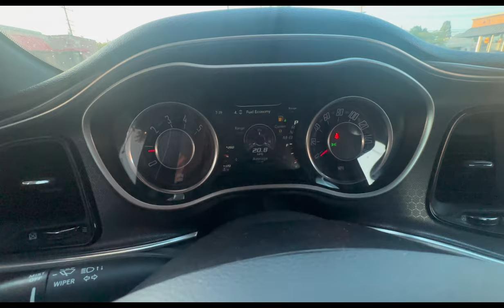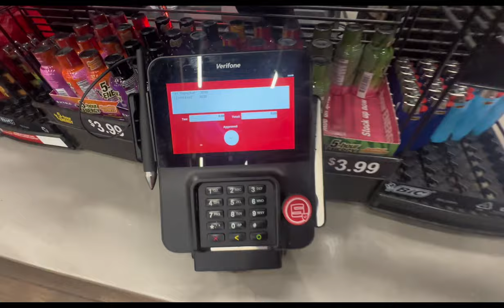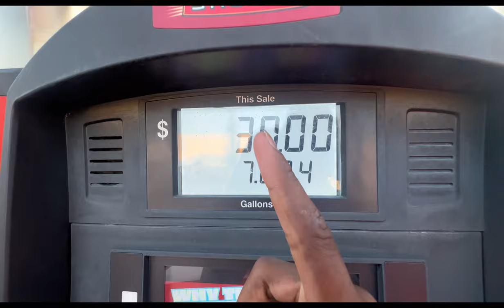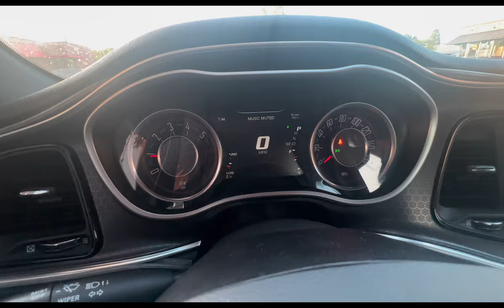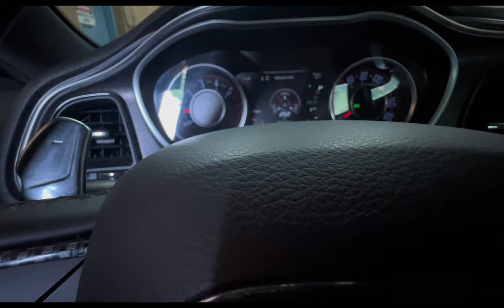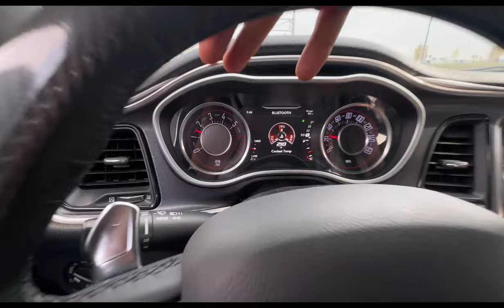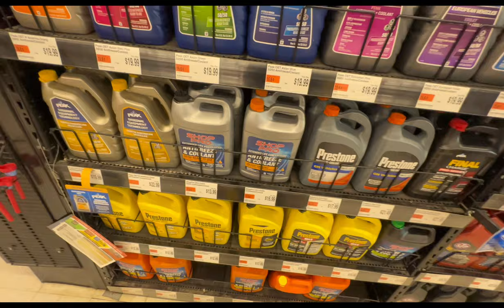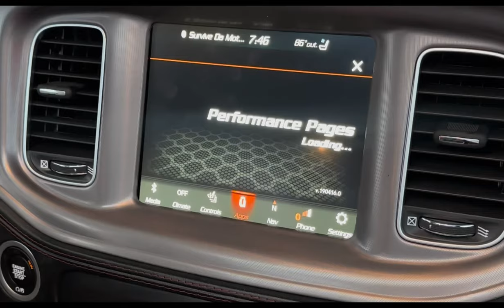DAY IN LIFE OF A R/T OWNER !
DAY IN LIFE OF A RT OWNER !